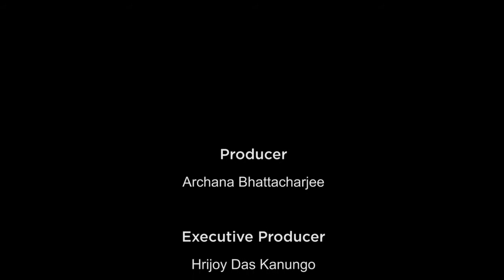Panel discussion to understand the entrepreneurship opportunities in Barak Valley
A Subimal Bhattacharjee and Jookto initiative powered by Barak Bulletin.